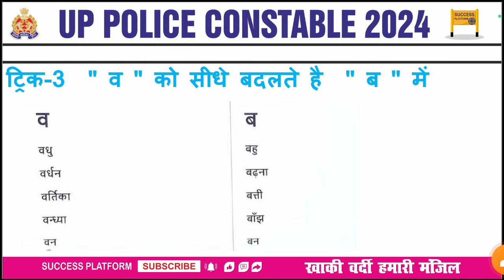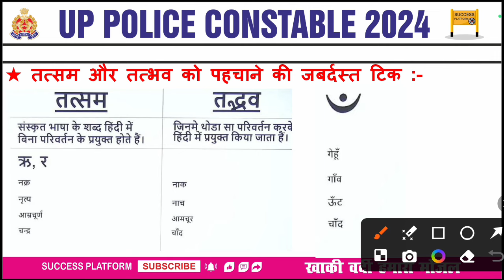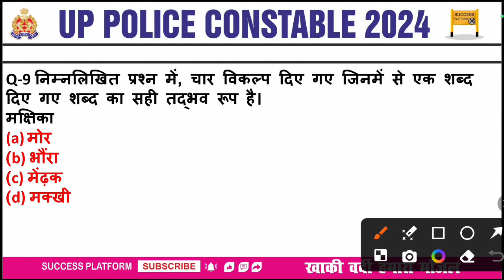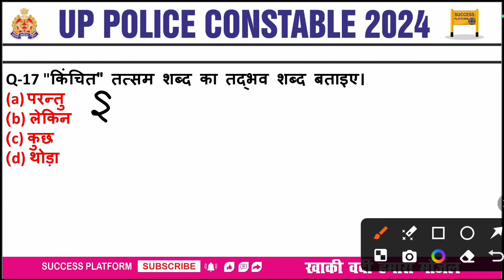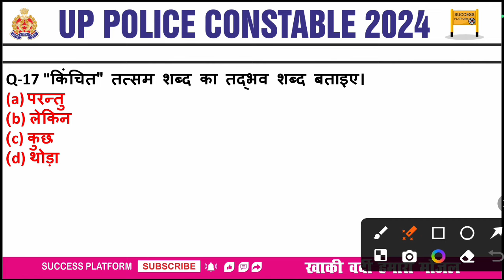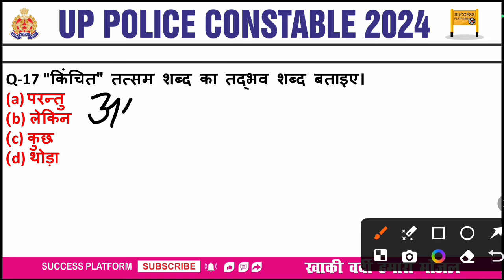हिन्दी : तत्सम-तत्भव ट्रिक | UP POLICE/SSC GD 2024 तत्सम -तत्भव | Tatsam Tadbhav | तत्सम,तत्भव Pyq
सामान्य हिंदी तत्सम तद्भव
यूपी पुलिस कांस्टेबल तत्सम तद्भव
एसएससी जीडी तत्सम तद्भव
हिंदी तत्सम तद्भव ट्रिक
तत्सम शब्दों को पहचानने की ट्रिक
तद्भव शब्दों को पहचानने की ट्रिक
Up police 2024 general hindi
ssc gd samany hindi

तत्सम और तत्भव को पहचाने की जबर्दस्त ट्रिक :-
हिन्दी : तत्सम - तद्भव, Tatsam Tadbhav, देशज
f|UP Police Hindi | Hindi Revision By gautam sharma , ssc gd tatsam tadbhav trick , up police constable tatsam tadbhav trick , ssc gd 2024 hindi
hindi tatsam tadbhav, tatsham shabd in
hindi, tadbhav shabd in hindi, tatsam
tadbhav hindi, tatsam shabd ki pehchan
kaise kare, tadbhav shabd kaunse shabd
hote hain, deshaj shabd, videshaj shabd,
tatsam tadbhav, तत्सम शब्द, तद्भव शब्द, देशज
शब्द, विदेशज शब्द, योगरूढ़ शब्द, tatsam tadbhav
ankit bhati, tatsham tadbhav up police
constable hindi, tatsham by gautam sharma sir , hindi for up police, up police 2024 hindi ,
hindi syllabus, up police hindi by gautam sharma sir, ssc gd 2024 hindi trick
up police hindi by gautam sharma sir
ankit bhati, up police hindi  gautam sir
Tatsam Tadbhav in Hindi Trick, Hindi
Grammer, Hindi by gautam sharma sir ,all
tatsam word in hindi, tatsam examples in
hindi,tatsam tadbhav pdf download, tatsam
tadbhav short trick, ssc gd constable hindi , all tatsam word in hindi
pdf, tatsam tadbhav quiz, tatsam tadbhav
for competitive exams, tatsam tadbhav test,
Grammer, Hindi by gautam sharma sir success platform all
hindi,
constable hindi, tatsham tadbhav , hindi for up police, up
police hindi, up police constable hindi, hindi
by gautam sharma sir, up police hindi practice
set, up police hindi syllabus, up lekhpal
hindi syllabus, up police hindi by gautam sharma sir
 hindi for up police, up police hindi by
Gautam sharma ,  up police hindi success platform
up police constable hindi gautam sharma , up
police hindi practice set, up police hindi
previous year question paper, hindi for up
lekhpal, kaal hindi lekhpal, up lekhpal hindi
Ssc gd hindi , ssc gd 2024 hindi , lekhpal hindi by gautam sharma
up police constable hindi previous year questions, up
constable new vacancy, up police new
vacancy 2024  hindi practice set for up
police, hindi practice set by gautam sharma sir , ssc gd pyq hindi , up police constable 2024 hindi tatsam tadbhav pyq